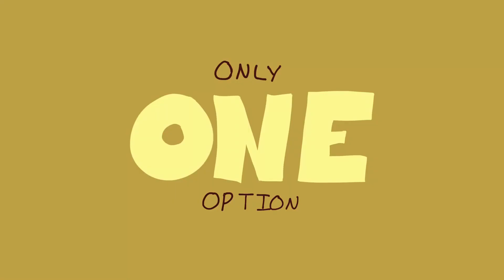only ONE option [oc animatic]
my excuse to show off all of my ocs :)
i asked on my instagram to see which oc of mine is their favorite, and they chose Zhira (a character from my comic) So basically, this is just an animation dissing all of my other characters!!
programs - procreate and cute cut